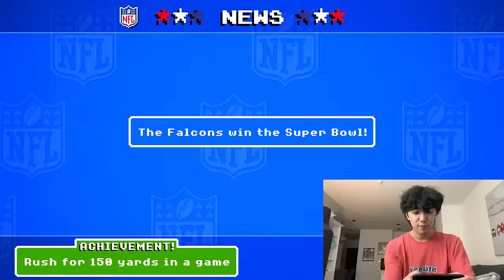The BEST RB POSSIBLE On NFL Retro Bowl 25 (MAX STATS)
Today I have the BEST RB on NFL Retro Bowl 25 Gameplay with MAX STATS! This card was INSANE to use. Leave a like for the MAX STATS QB Gameplay video on NFL Retro Bowl 25!

Live streams!